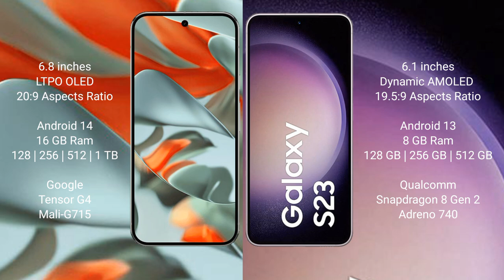Google Pixel 9 Pro XL vs Samsung Galaxy S23 Review